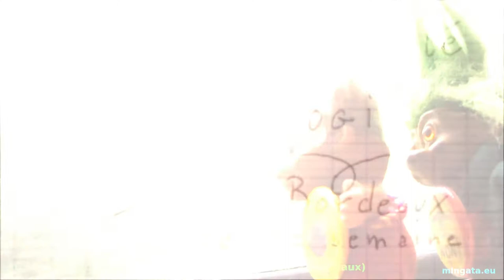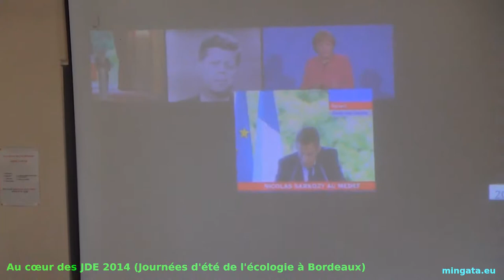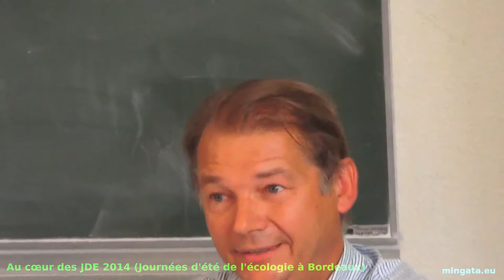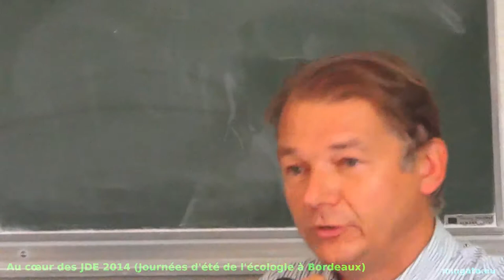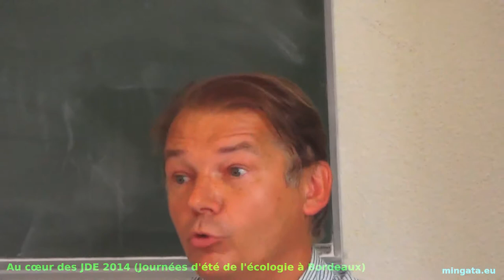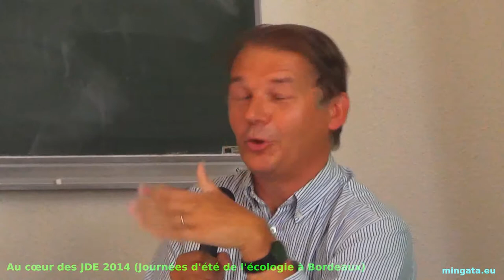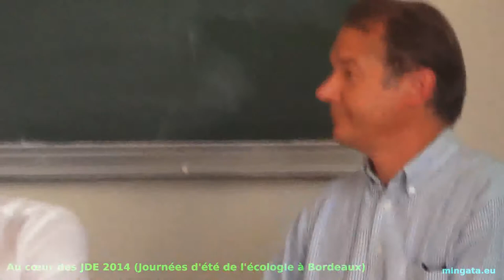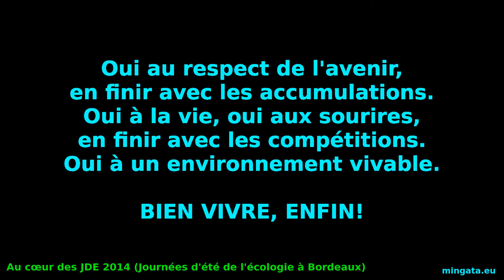JDE 2014 J+1, Économie et écologie avec Marie-Monique ROBIN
Économie et écologie avec Marie-Monique ROBIN
Il existe, entre le système économique actuel et l’écologie, des points de friction : croissance infinie versus ressources limitées, dérèglement climatique et perte irréversible de la biodiversité ; exigences des marchés financiers et dettes des États versus financement de la transition écologique et lutte contre les inégalités ; libre marché mondial versus résilience des territoires. L’écologie implique-t-elle la refondation de l’économie ? L’évolution des comportements des acteurs économiques, notamment des entreprises,doit permettre la construction démocratique d’une économie
écologiste.